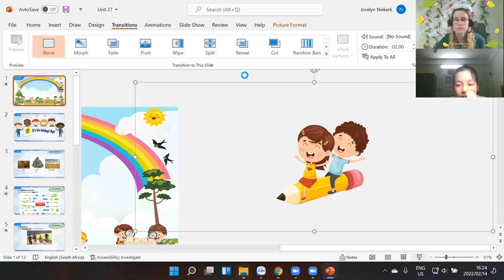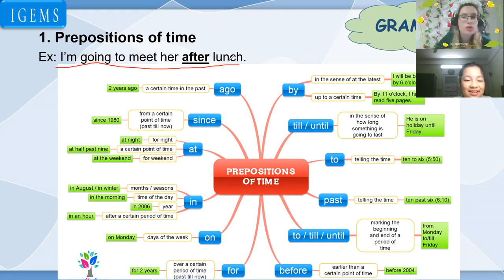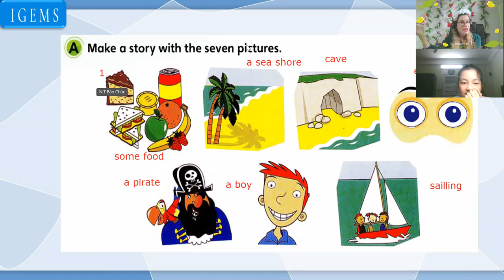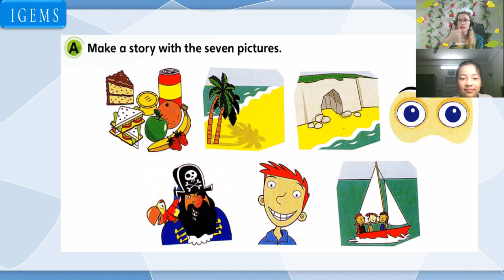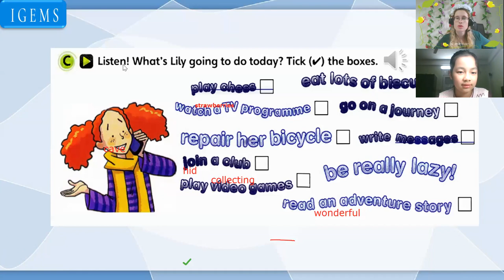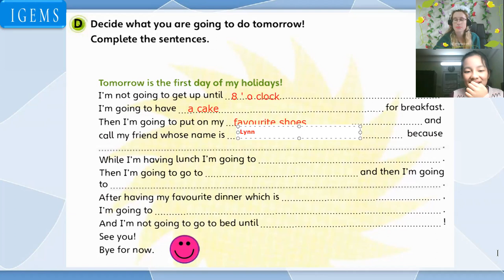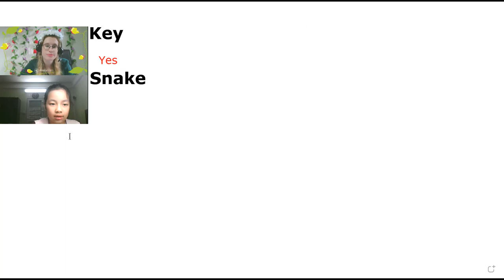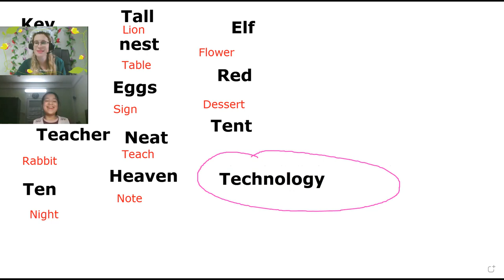21:15-22:00 Bảo Chúc flyers Unit 27